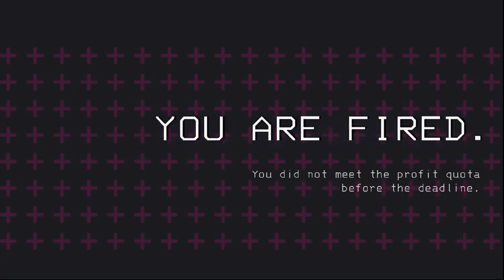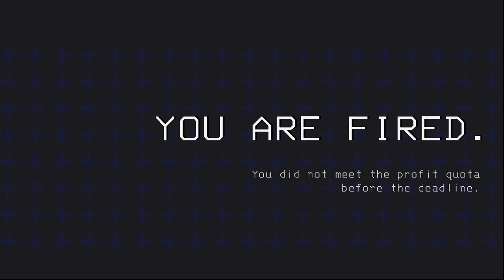Lethal Company Modded: My First Time Experience ft. Chaabbz, OrangeCoconutt, and Yevie!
My first time ever playing Lethal Company and its modded! Join me as I dive into the world of Lethal Company with Chaabbz, OrangeCoconutt, and Yevie for an epic gaming experience.
OrangeCoconutt